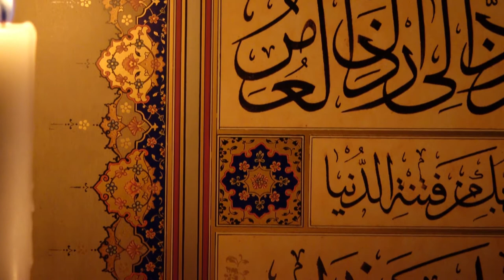Quran Video Background - 50 Clips Quran Video Footage Free Download